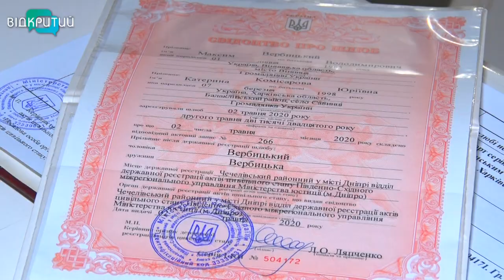Одруження на паузі: чи можливо побратися під час карантину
Тепер молодятам доведеться чекати кінця карантину, аби побратися. А документи приймають тільки онлайн. Однак тим парам, які встигли подати заяву до 13 березня, пощастило. Вони можуть розписатися. Головним весільним атрибутом мають бути захисна маска та рукавички, а церемонія проходить усамітнено. На карантинному весіллі побувала й наша Марія Бондар.